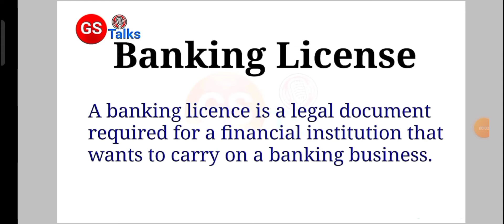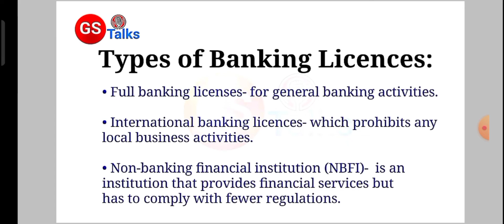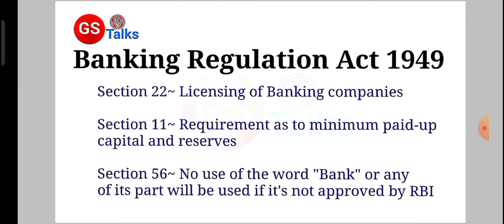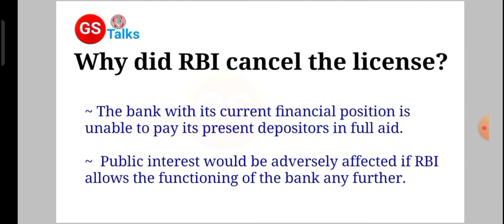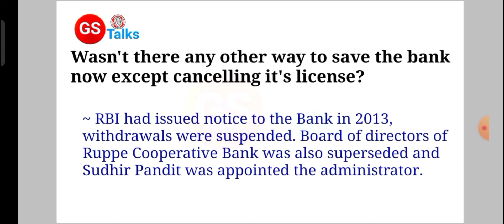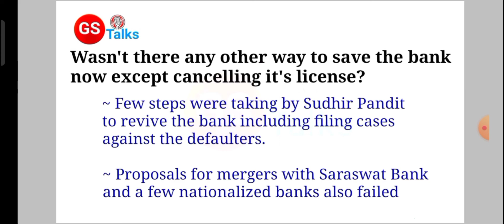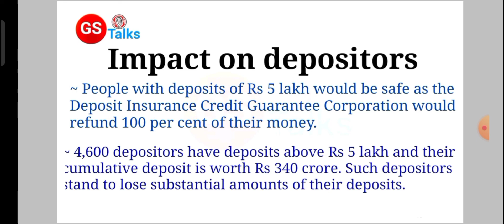RBI cancels the license of Pune's Rupee Co-operative Bank | Lakhs of depositors in jeopardy?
Hello everyone,
Welcome to another video where we are discussing the cancellation of license of Rupee Co-operative Bank by RBI. Watch the video till end.

Rupee Cooperative Bank
 rupee cooperative bank news
 rupee cooperative bank ltd news
 Pune rupee cooperative bank latest news
 Rupee cooperative bank debt
 rbi
latest news
reserve bank of india
 bank
cooperative bank
 breaking news in mumbai
rupee bank news in marathi
rupee Cooperative bank latest news 2022
rupee Cooperative bank news in hindi
Rupee Co-operative bank news
Maharashtra
Pune
cooperative Bank
Pune news
debt
npa
non performing asset
bank in debt
cancelled license
RBI cancelled cooperative Bank license
RBI cancels license of Rupee Co-operative Bank